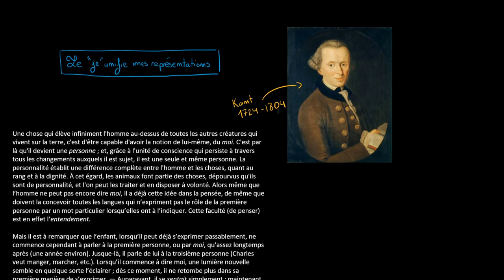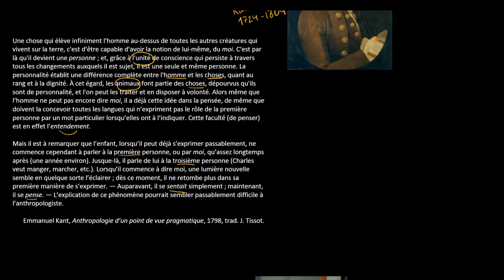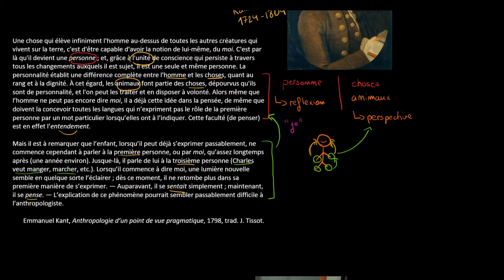Philosophie - Kant : Pourquoi le je" unifie-t-il mes représentations ?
Retrouvez-moi en live sur Twitch Dans cette vidéo nous allons étudier la raison pour laquelle chez Kant, le "je" permet d'unifier toutes nos sensations et de se considérer comme un "moi". Cette lecture nous permettra d'étudier la théorie de Kant à la lumière d'un test de psychologie : le test du miroir.

Table des matières:
0:00 - Présentation de l'auteur
0:32 - Lecture du texte
2:12 - Analyse du texte
5:46 - Le test du miroir

Le texte :
Une chose qui élève infiniment l'homme au-dessus de toutes les autres créatures qui vivent sur la terre, c'est d'être capable d'avoir la notion de lui-même, du moi. C'est par là qu'il devient une personne ; et, grâce à l'unité de conscience qui persiste à travers tous les changements auxquels il est sujet, il est une seule et même personne. La personnalité établit une différence complète entre l'homme et les choses, quant au rang et à la dignité. À cet égard, les animaux font partie des choses, dépourvus qu'ils sont de personnalité, et l'on peut les traiter et en disposer à volonté. Alors même que l’homme ne peut pas encore dire moi, il a déjà cette idée dans la pensée, de même que doivent la concevoir toutes les langues qui n’expriment pas le rôle de la première personne par un mot particulier lorsqu’elles ont à l’indiquer. Cette faculté (de penser) est en effet l’entendement.

Mais il est à remarquer que l’enfant, lorsqu’il peut déjà s’exprimer passablement, ne commence cependant à parler à la première personne, ou par moi, qu’assez longtemps après (une année environ). Jusque-là, il parle de lui à la troisième personne (Charles veut manger, marcher, etc.). Lorsqu’il commence à dire moi, une lumière nouvelle semble en quelque sorte l’éclairer ; dès ce moment, il ne retombe plus dans sa première manière de s’exprimer. — Auparavant, il se sentait simplement ; maintenant, il se pense. — L’explication de ce phénomène pourrait sembler passablement difficile à l’anthropologiste.

Emmanuel Kant, Anthropologie d’un point de vue pragmatique, 1798, trad. J. Tissot.

Si vous souhaitez me contacter, la manière la plus rapide est de me contacter directement sur Twitter @coursitout, mais si vous souhaitez m'envoyer un message plus long vous pouvez m'envoyer à l'adresse email disponible sur YouTube !